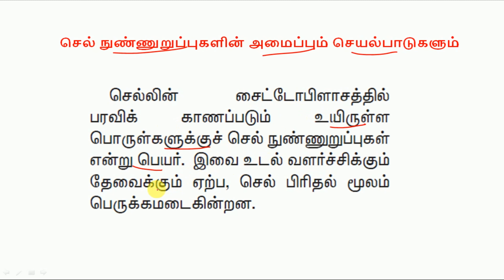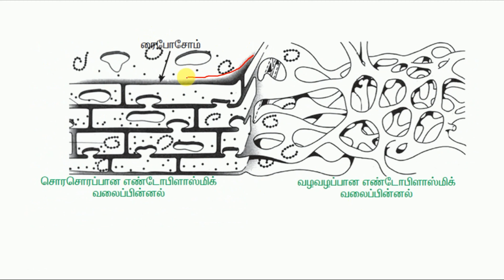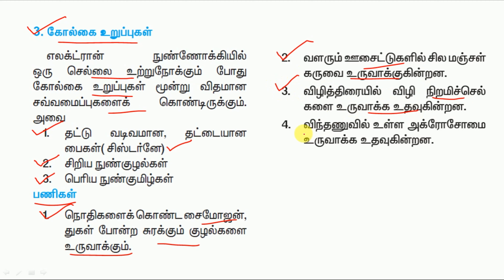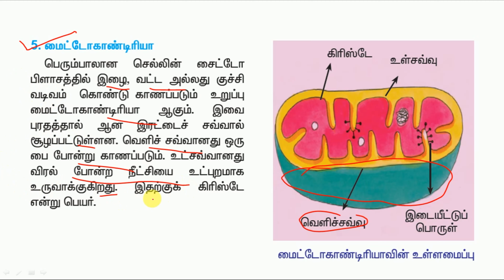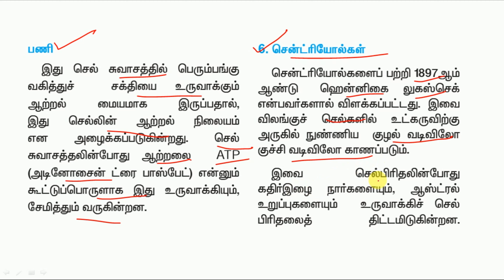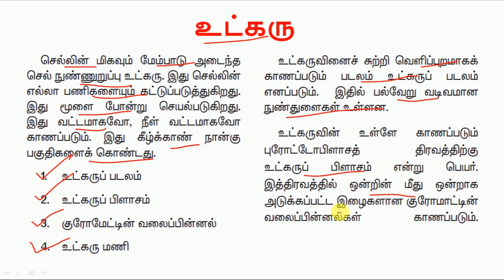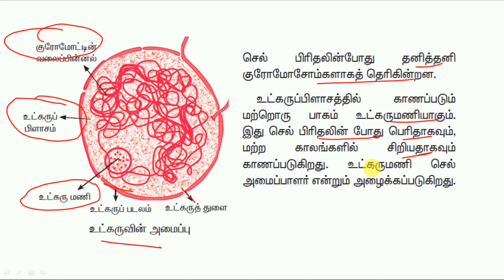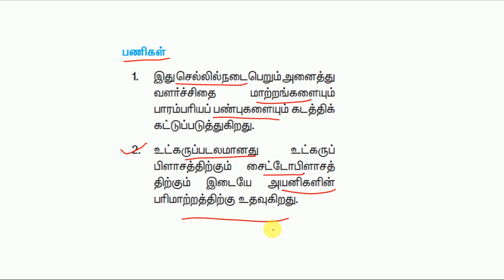செல் நுண்ணுறுப்புகளின் அமைப்பும் செயல்பாடுகளும்